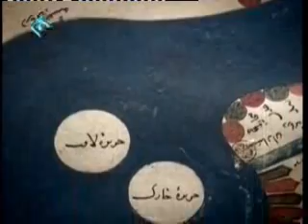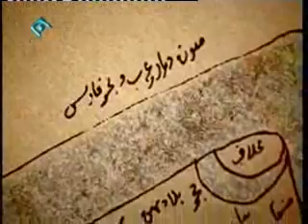خلیج فارس به روایت تاریخ